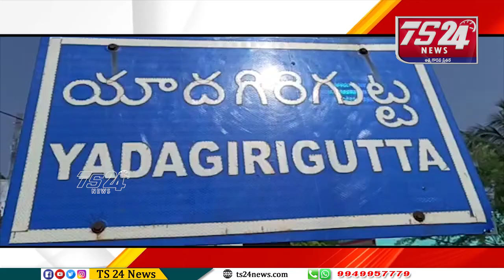కాంట్రాక్టు లెక్చరర్లు చేపట్టిన దీక్షను భగ్నం చేసిన పోలీసులు|TS24 News